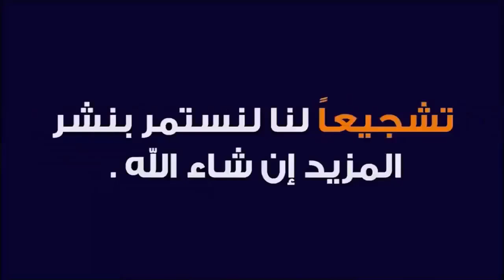العدل ضمان الأمن و أساس الملك و استقرار المجتمعات🕌 الدكتور طيب كريبان 👉 دين و دنيا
⛔ أحبابي الكرام ، إذا أعجبكم الفيديو رجاءاً لا تنسوا :
 ▬▬▬▬▬▬ஜ۩☺۩ஜ▬▬▬▬▬
مواضيع سابقة
 ▬▬▬▬▬▬ஜ۩☺۩ஜ▬▬▬▬▬
 ▬▬▬▬▬▬ஜ۩☺۩ஜ▬▬▬▬▬
 ▬▬▬▬▬▬ஜ۩☺۩ஜ▬▬▬▬▬
⚠️ توضيح مهم ❗

 ▬▬▬▬▬▬ஜ۩☺۩ஜ▬▬▬▬▬
# هاشتاغ الموضوع #